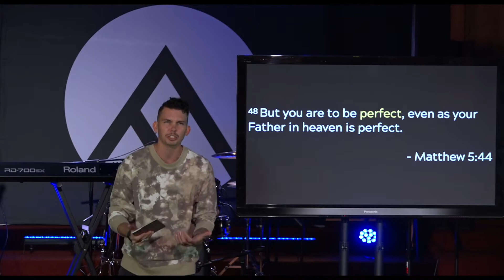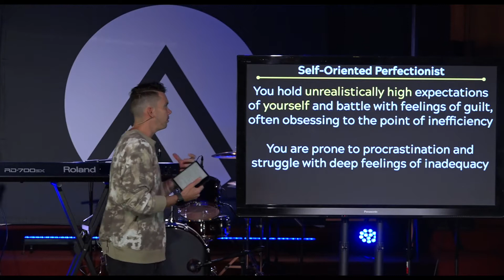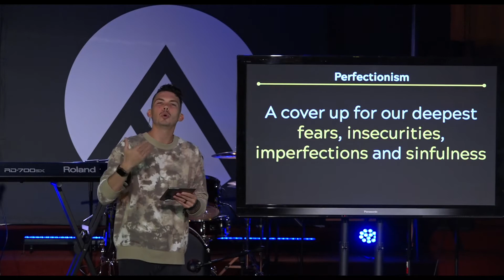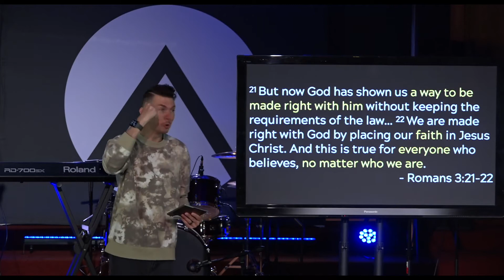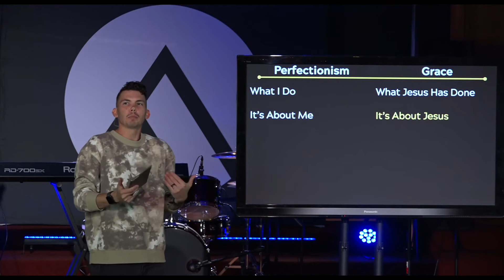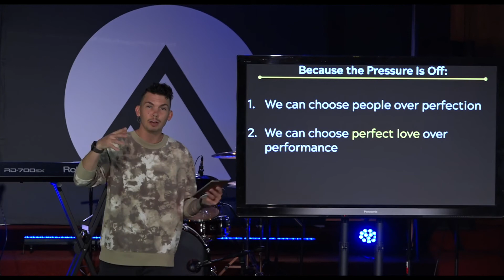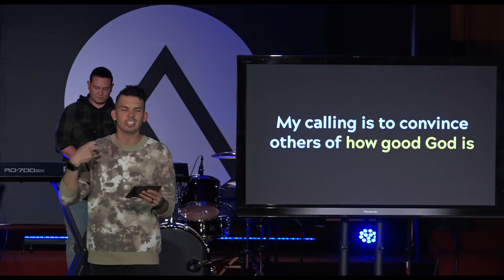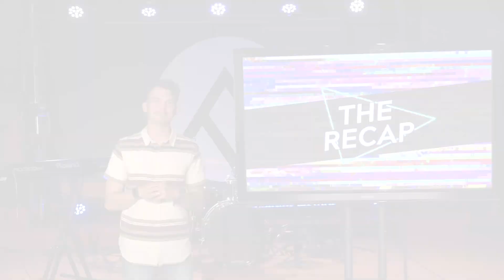November 29, 2020 | Perfectionism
Whether you're hard on yourself, hard on others, or a little bit of both, all of us feel the pressure of performance and perfectionism. Lean into week 2 of "Chasing Carrots" as we talk about the secret to taking off the pressure!